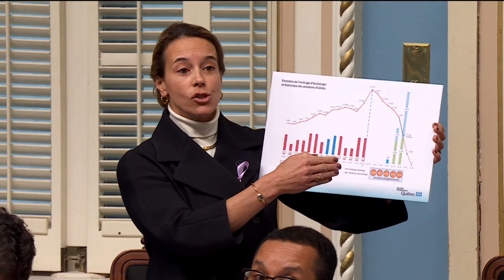Réforme de la construction : les attentes sont élevées à Granby - reportage